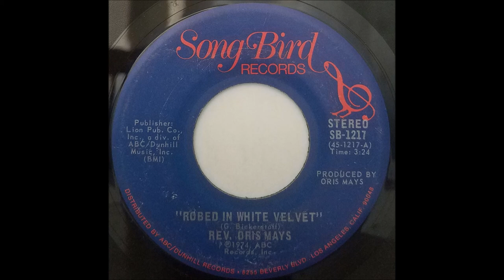Robed In White Velvet (1974) Rev. Oris Mays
A side on Song Bird 1217 7"

Rev. Oris Mays re-recorded this song with The Bostonians for Jewel in 1981.